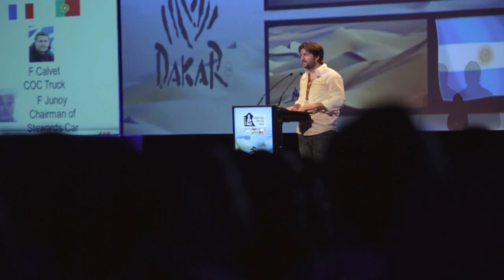Дакар 2014. Интервью с Романом Брискиндовым. Подиум.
Подиум - одно из самых ярких событий гонки. Перед зрителями проезжают все команды-участники. Несмотря на сильную жару, на улицы Росарио вышел верь город.

Вообще, интересно: дороги перекрыты, пробки - жуткие, при этом все довольны, счастливы и никто не жалуется. Видно, что люди искренне рады тому что гонка проходит в Аргентине и рады этому событию. Невольно вспоминается контраст с эстафетой Олимпийского огня в России...